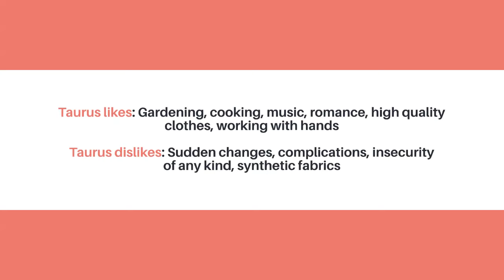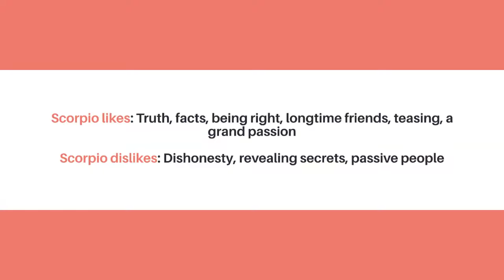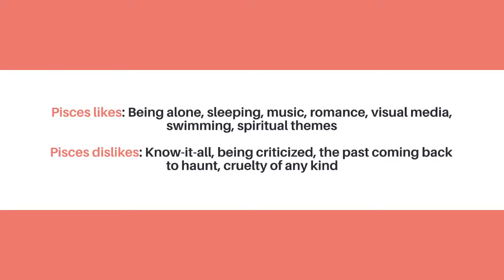2024 Horoscope by Date of Birth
Get Your 2024 Horoscope by date of birth and time.
You will read complete horoscope predictions like job, money, love, business, family, children, travel, marriage, health and wealth predictions.